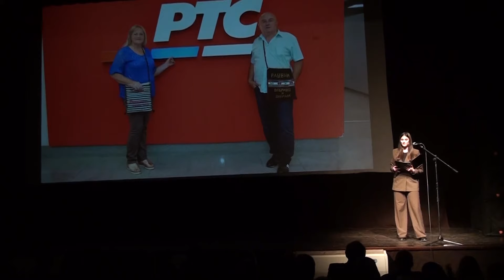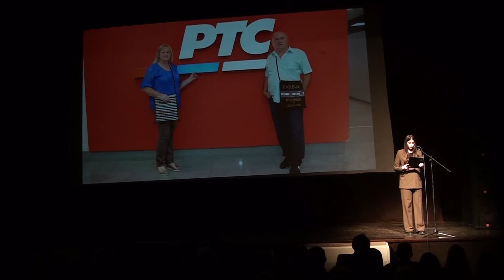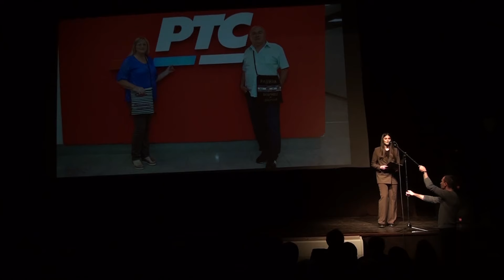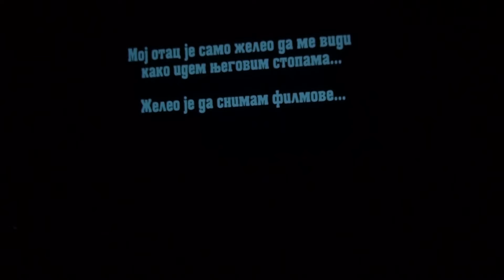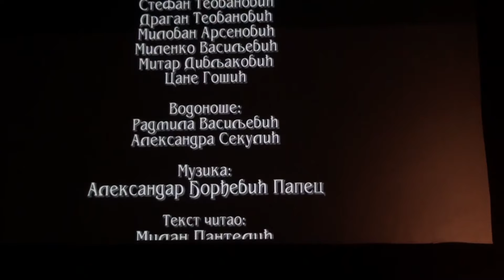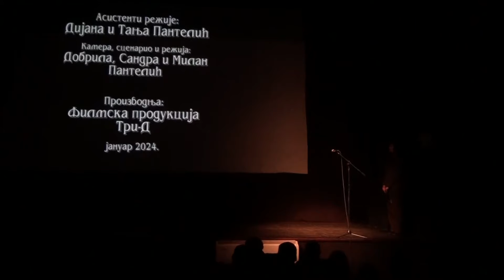Premijera filma KOSIDBA u Krupnju 2024. - Obicaji Radjevine - Dobrivoje i Dobrila Pantelic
Premijera filma KOSIDBA u Krupnju...Prepuna bioskopska sala doma kulture Politika u Krupnju...Veliko finale za kraj...Dobrivoje ovo je za tebe...Ziveces u nasim filmovima i srcima Radjevaca...Veliko hvala opstinskoj upravi opstine Krupanj, predsedniku Mladenu Stefanovicu, Biblioteci Politika Krupanj i Turistickoj organizaciji opstine Krupanj...Ovo je tek pocetak...Prave stvari za Krupanj tek dolaze...Obicaji Radjevine - Dobrivoje i Dobrila Pantelic